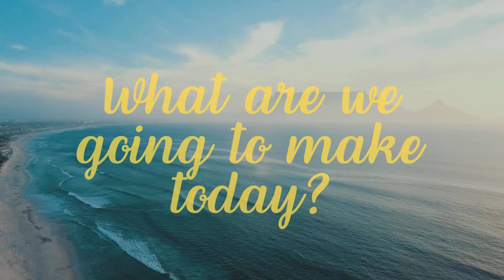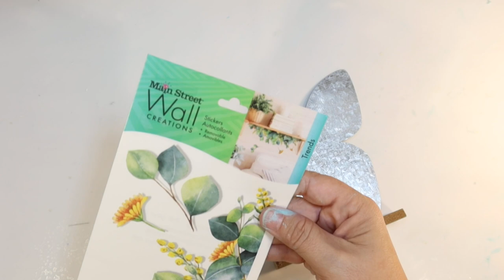🦋 BUTTERFLY Tiered Tray DIYS #32 Spring 2022 (Dollar Tree) Hacks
Today the butterflies are taking over my tiered tray. This is a fun theme for spring or summer, using supplies from the Dollar Tree. So pretty!

I used lots of blues, lots of butterflies, lots of greenery for this tiered tray.

Dollar tree has loads of wood butterflies available for crafting. I used Caribbean blue acrylic paint to make a light blue stain and antique wax by Waverly to make a light wood stain. I used these to paint and stain most of the wood butterflies.

I made a butterfly napkin holder using these wood butterfly signs since I will have this spring tiered tray on my kitchen dining table. I also used a galvanized metal butterfly from dollar tree as a tray for the salt and pepper.

I used dollar spot tiny wreaths for greenery along with dollar tree flowers in blue and lavender for filler. Gold butterfly decals were used as decor for the tiers of the tray.

What was your favorite Crafty Beach DIY today?

Silicone mat that I use for crafting
Hot glue gun used (you will need battery and a charger too)
Heat gun